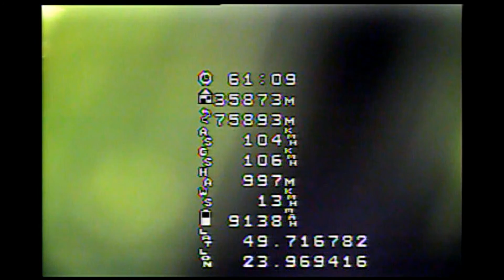miniTalon FPV 35.8km 1:40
Multistar High Capacity 4S 10000mAh
TARANIS X9D PLUS
Dragon Link V3 UHF
PixHawk
RFD900MHz
LawMate 1.2GHz 1000mW
GoPro3+